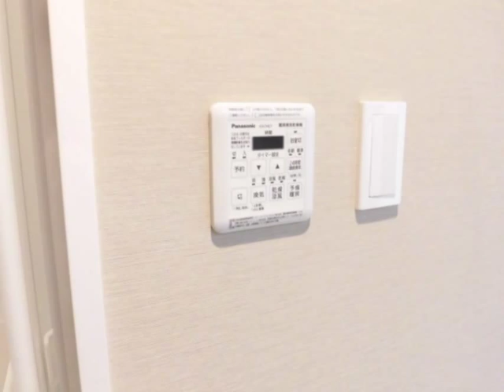【仲介手数料無料】ラ・クール木場2DK/㈱インテグリティ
木場公園至近/東南角部屋/陽当り眺望良好/リノベーション物件/マックスバリュ・マルエツ至近/深川北スポーツセンターで運動不足解消♪/物件の詳細はこちら⇒